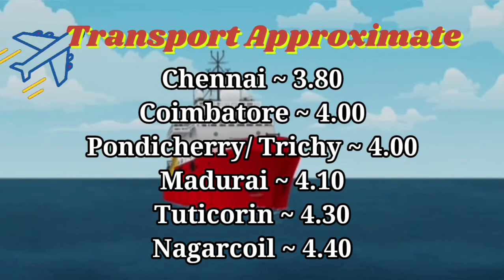Today Onion Tamilnadu delivery Price 02.03.2021 | SILVER SKY NASHIK Price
Today Onion TN delivery Price

LOWEST PRICE

🧅WhatsApp Replies within 24hrs 🧄p